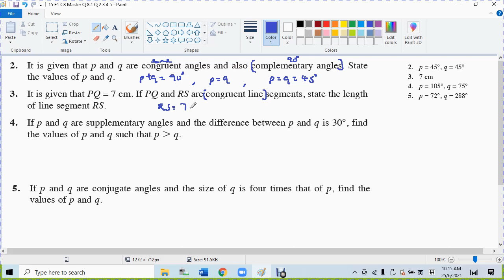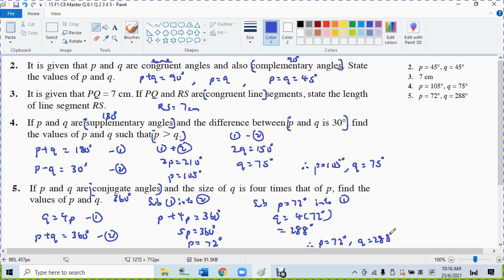15 F1 C8 Master Q 8 1 Q 2 3 4 5